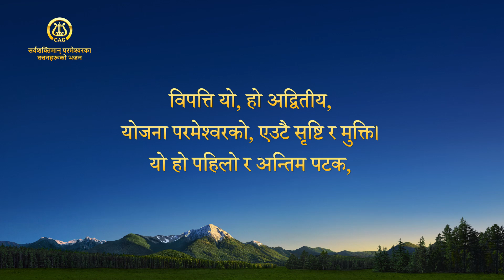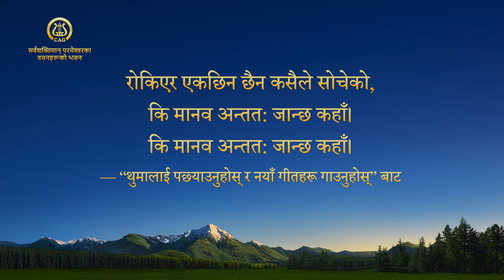Nepali Christian Song | परमेश्‍वर मानवजातिको भविष्यप्रति विलाप गर्नुहुन्छ | with lyrics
यो भजन परमेश्‍वरको काम जान्न चाहनेहरूका लागि हो। यदि तपाइँ समावेश हुनुहुन्छ भने, यसलाई सुन्नको लागि लिङ्क क्लिक गर्न नहिचकिचाउनुहोस्। तपाईं एक अप्रत्याशित फसल प्राप्त गर्नलाई ग्यारेन्टी छ। यदि तपाईं यस विषयमा रुचि राख्नुहुन्छ भने, कृपया हामीलाई मेसेन्जर मार्फत सम्पर्क गर्नुहोस्।

पद १
इतिहास अघि असंख्य पटक,
परिवर्तित विशाल संसारमा,
मानवको अगुवाइ-मार्गदर्शन गर्न,
सबैमाथि राज गर्ने उहाँबाहेक छैन कोही।
मानव आवश्यकता निमित्त श्रम र तयारी गर्ने,
छैन कुनै शक्तिशाली व्यक्ति।
सक्तैन उसलाई उज्यालो गन्तव्यमा पुर्याउन कोही,
न सक्छ यो संसारको अन्यायबाट मुक्त गर्न।

कोरस
मानव भविष्यप्रति गर्नुहुन्छ परमेश्‍वर विलाप,
तिनको पतनमा हुनुहुन्छ दु:खी कस्तो।
पीडा छ उहाँलाई कि मानवजाति बिस्तारै,
हिँड्दैछ फर्कन नमिल्ने, क्षयको बाटो।
बिद्रोह गरे मानिसले, तोडे हृदय परमेश्‍वरको
र त्यागे उहाँलाई, पाउन दुष्टलाई।
रोकिएर एकछिन छैन कसैले सोचेको,
कि मानव अन्तत: जान्छ कहाँ।

पद २
रोकिएर कसले गर्छ महसुस, क्रोध उहाँको?
चाहन्छ को खुशी पार्न र निकट हुन उहाँको?
को छ दु:ख बुझ्ने परमेश्‍वरको,
वा पीडा महसुस गर्ने उहाँको?
बोलावट उहाँको सुनेपछि पनि,
उहाँको कृपा, सत्य र रखवारीको नजरबाट,
टाढिने बाटोतर्फ हिँडिरहन्छ मानिस
र बेच्छ स्वेच्छाले शैतानलाई आफू।

पद ३
कस्तो व्यवहार हुन्छ परमेश्‍वरको तिनीप्रति,
जो गर्छ विरोध र नकार्छ उहाँलाई?
बुझ कि उहाँको बोलावट र आग्रह पछि,
आउँछ विपत्ति भयानक र असह्य।
मानव देह र आत्मालाई, गर्छ दण्डित त्यसले,
जब हुन्छ उहाँको योजना विफल र आवाज उपेक्षित।
थाहा हुदैन कसैलाई उहाँको क्रोधको प्रकार,
क्रोध—जुन मानिसले न कहिले सुनेको वा भोगेको छ।

ब्रिज
विपत्ति यो, हो अद्वितीय,
योजना परमेश्‍वरको, एउटै सृष्टि र मुक्ति।
यो हो पहिलो र अन्तिम पटक,
सक्तैन कसैले बुझ्न हृदयबाट।
मानवलाई मुक्ति दिने परमेश्‍वरको,
साँचो संकल्प र उत्कट इच्छा।

— “थुमालाई पछ्याउनुहोस् र नयाँ गीतहरू गाउनुहोस्” बाट